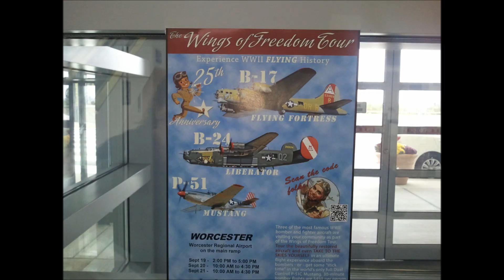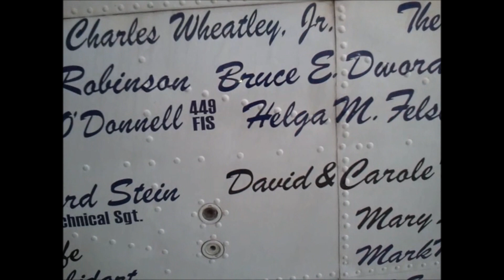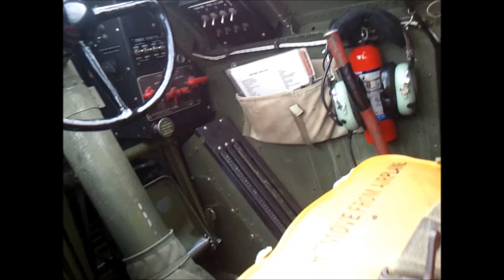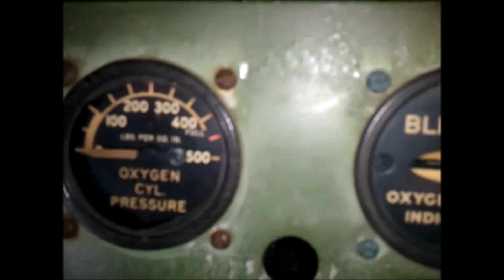UfO! and The maid's birthday trip ffs